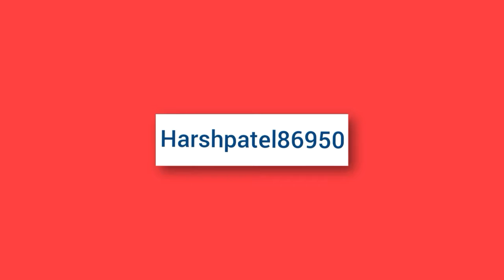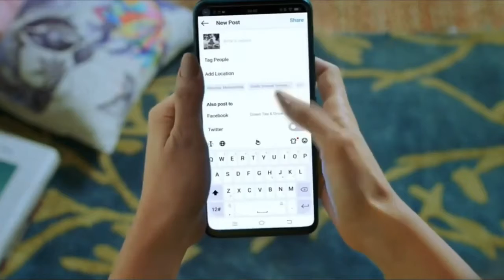Nokia 8.2 - First Look, Price, Full Specifications, Release Date in INDIA, Unboxing